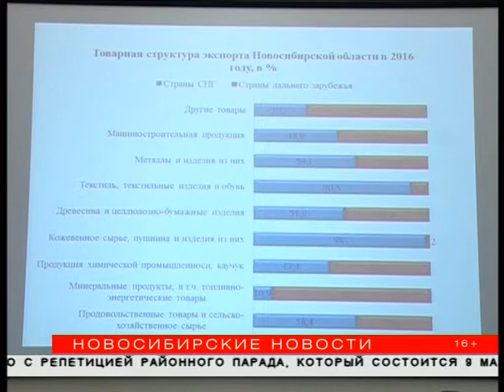Предпринимателей бесплатно обучат основам ВЭД в Новосибирске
Мэрия Новосибирска запустила бесплатный образовательный проект для предпринимателей: «ВЭД-2017 — стань экспертом в сфере внешнеэкономической деятельности», сообщает пресс-центр мэрии.